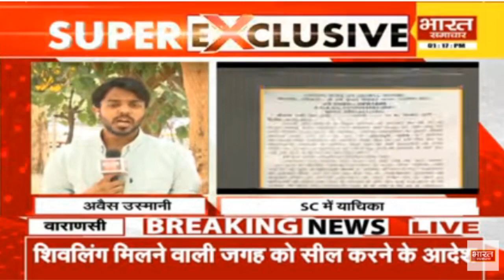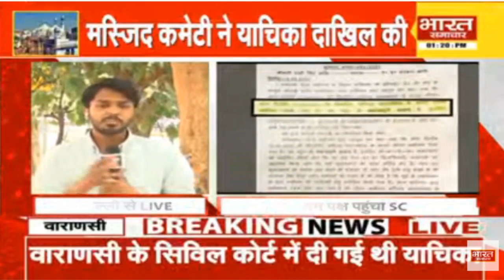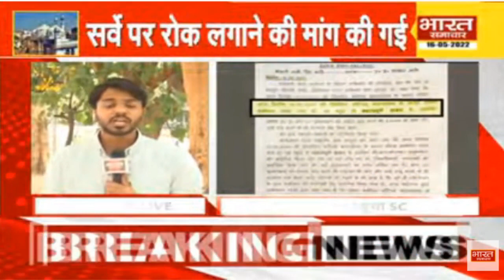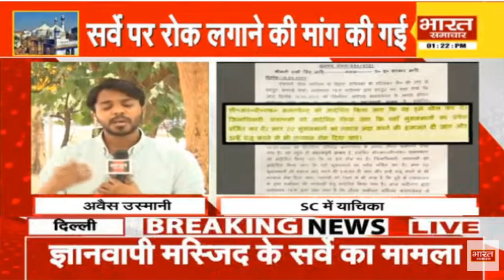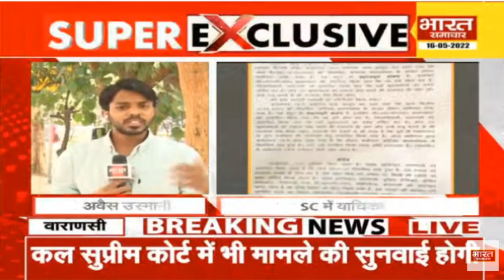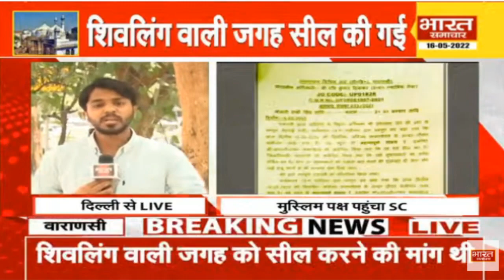Gyanvapi Masjid के सर्वे से जुड़ी खबर, कोर्ट ने शिवलिंग मिलने वाली जगह को सील करने का दिया आदेश!